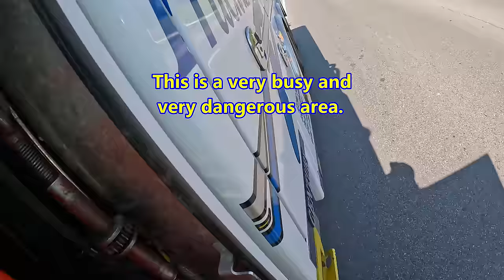DANGEROUS BREAKDOWN!!! GOTTA GET OUTTA HERE!!!!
Today, we have a slight miscommunication which places Ethan and a driver in a very dangerous situation.   We were called by the customer to tow just the truck from a safe parking lot.   I sent Ethan in our Peterbilt 337 with a Miller Industries, Century 4024, towing and recovery unit, to tow the truck to a local dealership.  However, Ethan couldn't find the truck at the WalMart parking lot where it was supposed to be.  Instead, Ethan found the driver still hooked to a trailer and on a dangerous section of a busy highway.  I contact the customer and advise them of the situation, then I take our flagship, Peterbilt 389X with a Century 1150R Rotator heavy towing and recovery unit to assist Ethan with traffic control and ultimately end up performing what we call a "split-tow".   I hope you enjoy this video!!!

We have a difficult and dangerous job and we take it very seriously, that doesn't mean we can't have fun and enjoy our work.  We strive to be polite, professional, efficient, and safe...and still can have fun.   I hope you all enjoy this video!!!